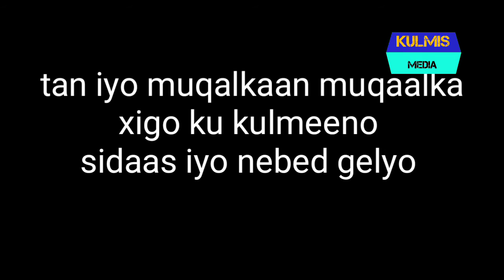Tobanka fanaan ee Somalida ugu hantida Yar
farxad aye ii tahy in aad Ila socoto mar walbo iyo sida Hagar la.anta eh ee aad ii dhiro gelisaan. horaa waxa lo yiri dadkaga Aya wax ku tahay